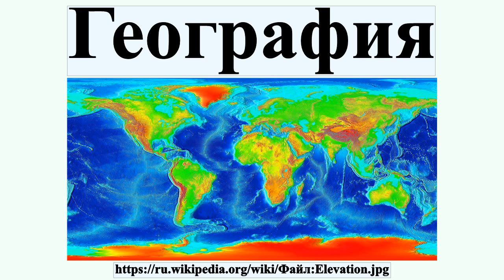География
Геогра́фия : единый комплекс наук, изучающих географическую оболочку Земли.Основными объектами изучения географических наук являются геосферы и геосистемы ;.свод знаний о пространственно-временных особенностях какой-либо территории, объекта, явления или процесса ..Объект изучения географии — законы и закономерности размещения и взаимодействия компонентов географической среды и их сочетаний на разных уровнях.